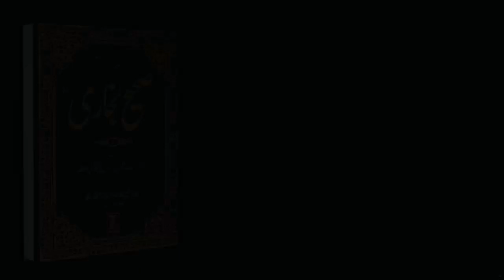Sahih Bukhari Hadees No.307 | Hadees Nabvi in Urdu text | Islam Studio 9